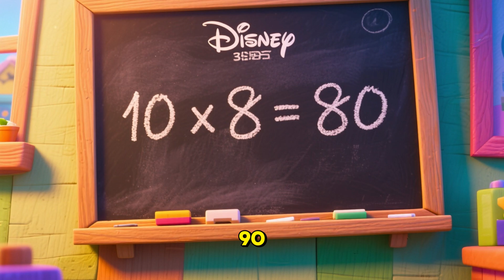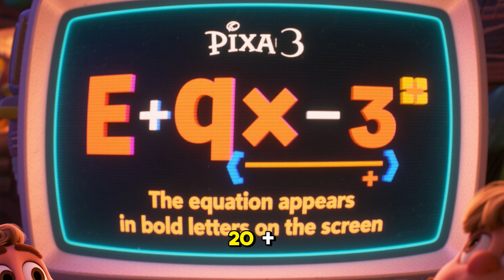Table of 10 for Kids | Learn Multiplication the Easy Way | Tiny Wonder Stories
Welcome to Tiny Wonder Stories! 🎉
Today we’re learning the Table of 10 – a super fun and easy way to master multiplication.

✅ Perfect for preschool and primary school kids
✅ No music – calm, clear voice-only video
✅ Bright visuals and slow pacing for better learning

🎓 Great for Kindergarten to Grade 3
🎬 Playlist: Learn Math with Fun – Tiny Wonder Stories